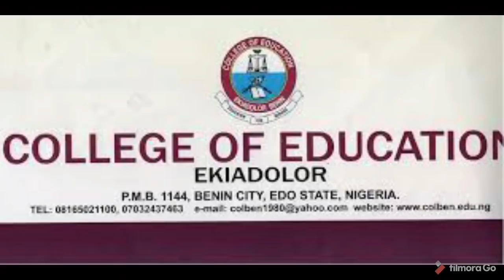WOW: OBASEKI UNCOVERED EMBEZZLEMENT OF FUNDS IN COLLEGE OF EDUCATION HENCE SHUTTING IT DOWN HEAR IT